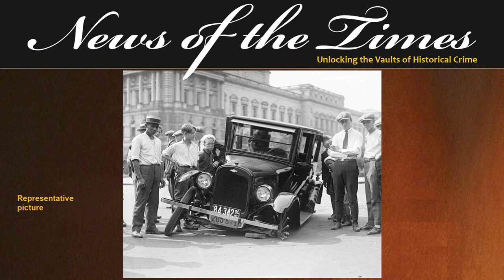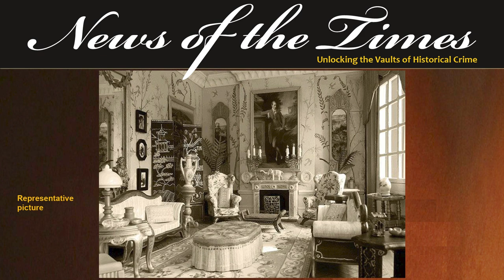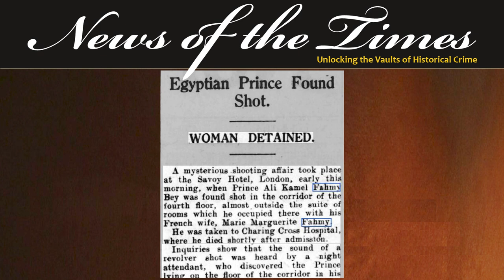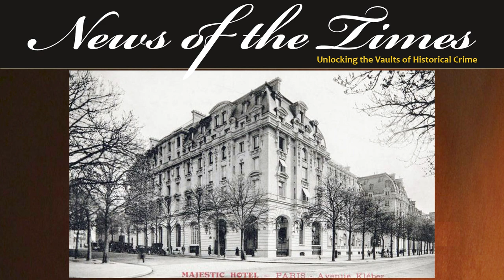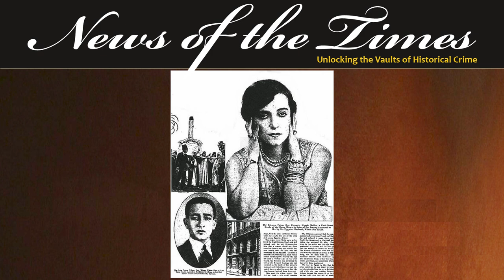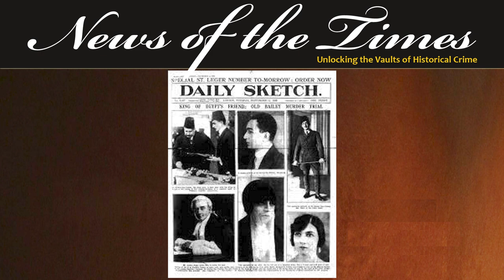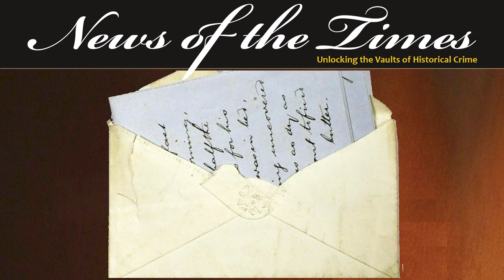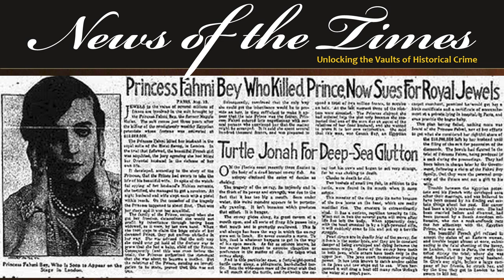The Courtesan Who Got Away With Murder | Episode 160 | 1923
The Courtesan Who Got Away With Murder: Murderous Mondays
Marguerite Alibert Fahmy, also known as Marguerite Alibert, was a French socialite and courtesan.  Her life was associated with scandal and intrigue due to her relationships with several prominent men, including royalty and nobility, most notably the future King Edward VIII.
Marguerite Alibert married Egyptian aristocrat Ali Kamel Fahmy Bey – it was a tumultuous relationship which ended in his death at the Savoy Hotel in London.
This episode looks at the life, the crime and the whispered rumours of how she really got away with murder.

EPISODE
If you like this, here are links to some other recommended videos: